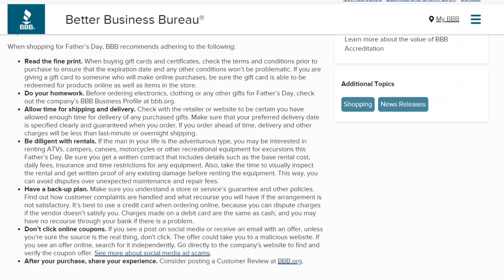The Springfield branch of the Better Business Bureau urges people to shop cautiously and look out